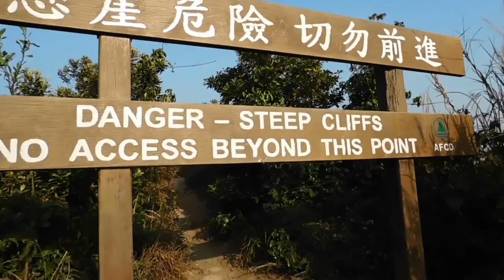Vlog #5 - Lion's Rock